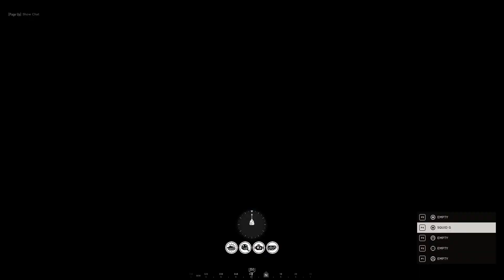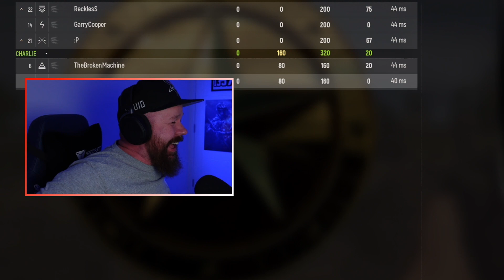Hell Let Loose is ALMOST too Realistic..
In Today's Video I team up with @TheBrokenMachine playing an insanely accurate WW2 MILSIM game 'Hell Let Loose' The Gameplay I've featured for this video is amusing to say the least. No spoilers but I recommend watching until the last clip. I'm not sure I've had this much fun playing an FPS game for a long time.